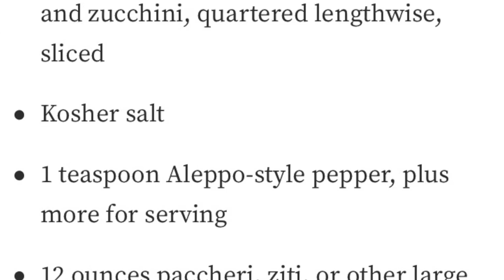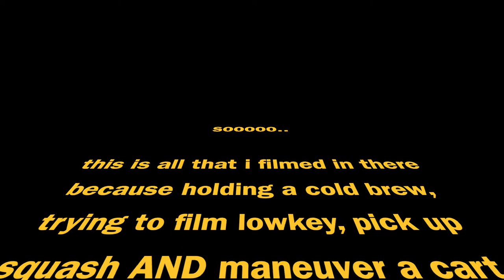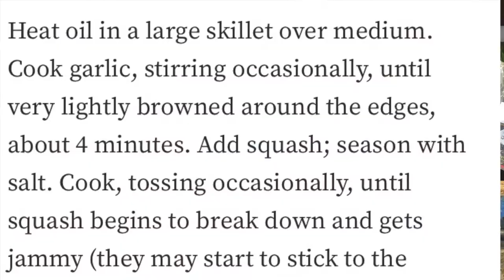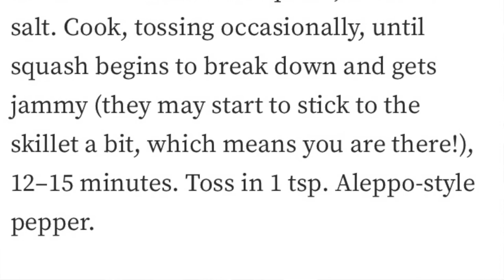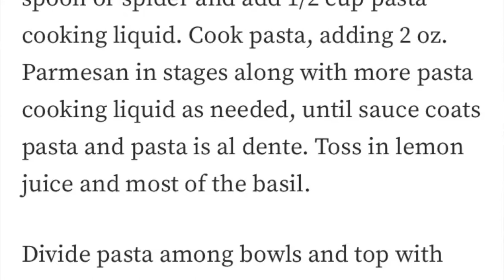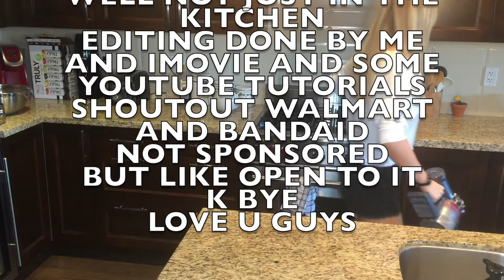COOKING WITH AN IDIOT: EPISODE 1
Okay wow may as well call this a squash cutting tutorial cause look at me GO.
Hmu if you want week old pasta salad.

Let me know if you guys want to see me mess up more recipes and what you want to see me make a disaster out of in the future!